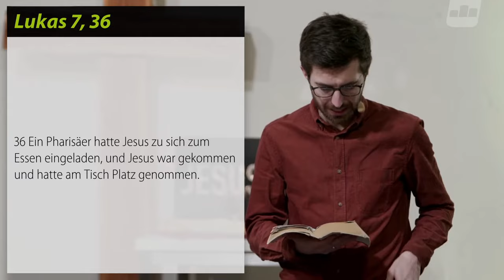Jesus liebt Sünder! | Teil 5 der Predigtserie "Jesus" mit David Schimmel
Wir streamen unseren Gottesdienst live aus der FCC! Wir freuen uns, dass du dabei bist!

Begleitend zur aktuellen Predigtserie findest du Andachten und Impulse auf dem Blog von Franziska Klein:

Du bist neu hier und möchtest uns kennenlernen? Fülle einfach die Kontaktkarte auf unserer Website aus:

Du hast etwas auf dem Herzen und möchtest darüber sprechen und mit jemandem dafür beten? Unser Gebetsteam steht dir zur Seite.

LINKS & WEITERE INFORMATIONEN

Alle gezeigten Bibeltexte stammen aus der Neuen Genfer Übersetzung - Neues Testament und Psalmen